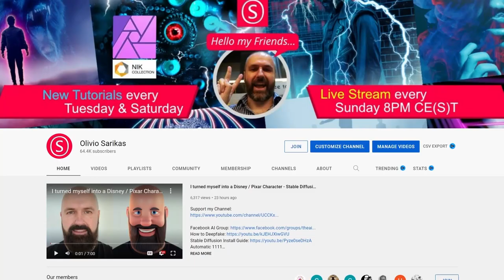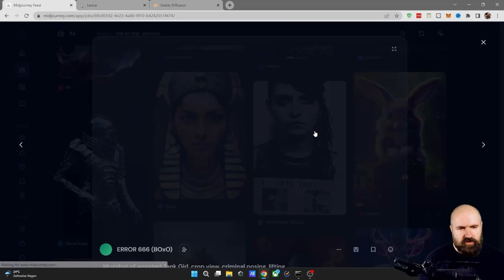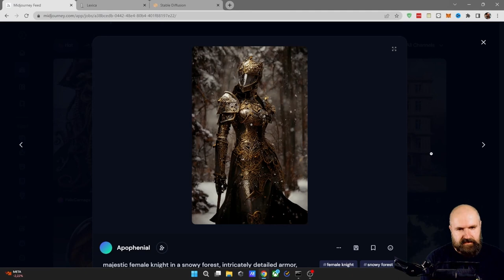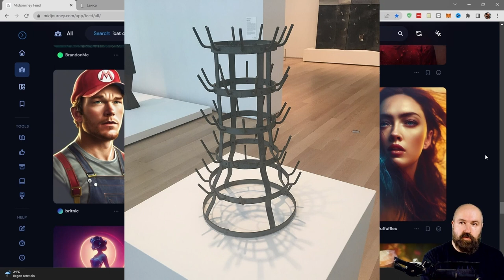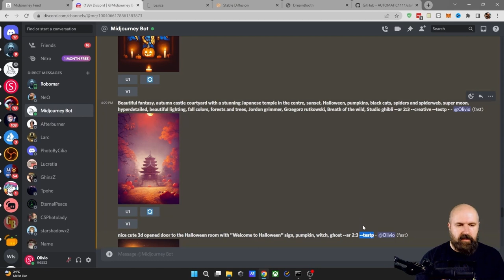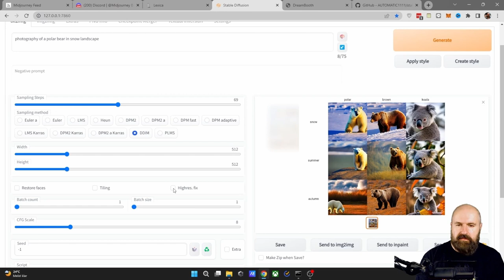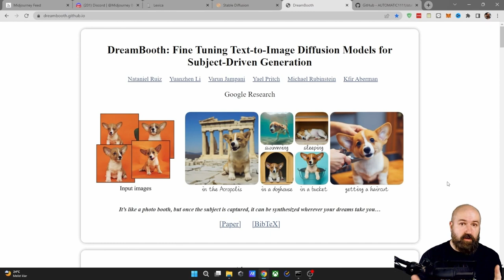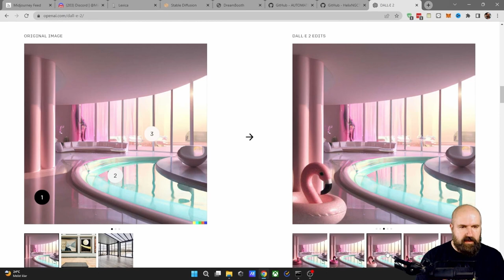Does AI Take Your Job or Make Your Job?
Over the past year, the term “AI Image Generation” has become a trigger. Some fear they might lose their jobs while others see it as the most important innovation the art world has seen in decades. But what can it really do and what does it mean for artists?

In this presentation, AI artist Olivio Sarikas delves into AI image generation and explores how it can be leveraged as a tool for artists.

MEGABYTE: Animal Logic · Capilano University · Netflix · Tickfilm.

KILOBYTE: Atomic Cartoons · Doberman Pictures · DNEG · Image Engine · Industrial Light & Magic · Mainframe Studios · WildBrain Studios.

BYTE: Animasia BC · BRON · CMPA BC · Digi BC · NOX VFX · Rotomaker · Scanline VFX · The Little Dev Shop · Vancouver Film School · Versatile Media · Walt Disney Animation Studios · Wētā FX.

PARTNERS: ACM SIGGRAPH · SIGGRAPH Asia.